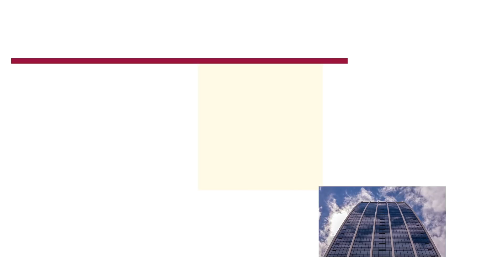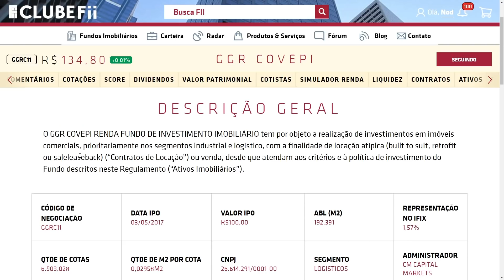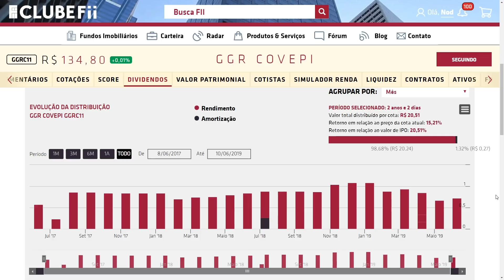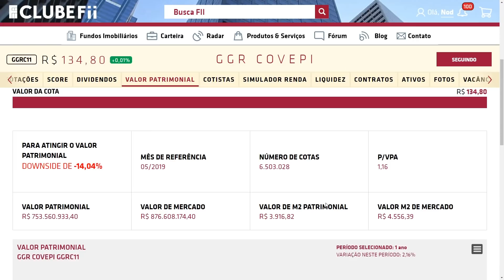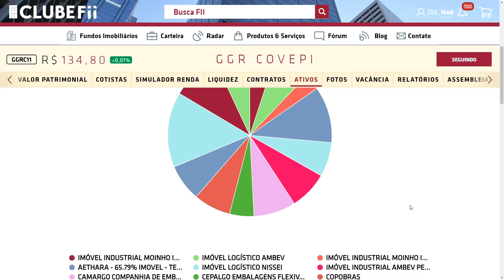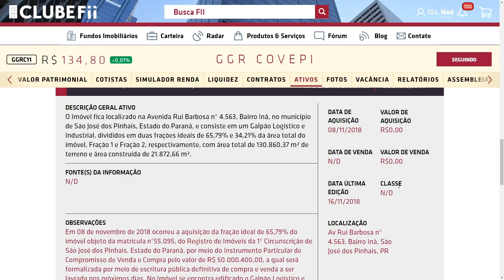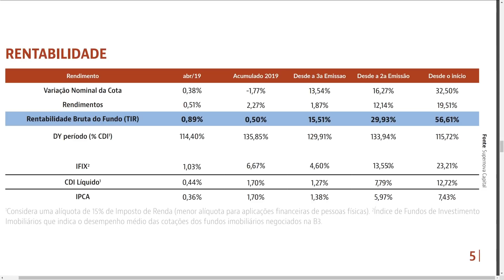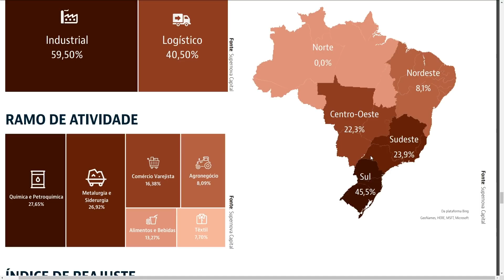GGRC11 | Sobre o FII GGR Covepi Renda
Um dos maiores Fundos Imobiliários do segmento logístico, com quase 250 mil m² divididos por 14 imóveis em quatro regiões do país. Contratos 100% atípicos, com prazo mínimo de cinco anos e muitos para dez anos ou mais. Esse é o GGR Covepi Renda, administrado pela CM Capital e gerido pela Supernova Capital, que, com pouco mais de dois anos de existência é um dos FIIs com maior quantidade de cotistas do mercado.
Hoje, vamos fazer um passeio pelas principais características desse fundo e ainda conversar um pouco sobre como a equipe de gestão mantém um olhar muito próximo sobre os imóveis.

Quer aprender sobre como investir em FIIs? Conheça a nova edição do nosso curso

Está começando agora e quer saber mais sobre FIIs? Realize o download do nosso Guia de Fundos Imobiliários